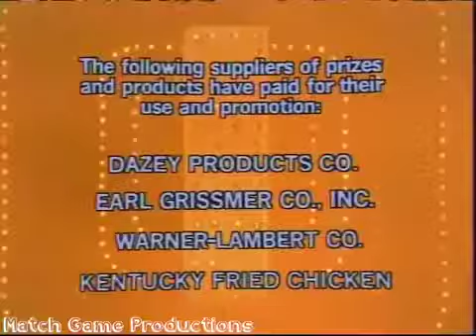Match Game 77 (Episode 1086) (Bob Barker Returns)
Bob Barker, Brett Somers, Charles Nelson Reilly, Eva Gabor, Richard Dawson, and Joyce Bulifant.

Part 2 of a Syndicated episode of Match Game. On the panel are Richard Paul, Brett Somers, Dick Martin, Holly Hallstrom, McLean Stevenson and Elaine Joyce.